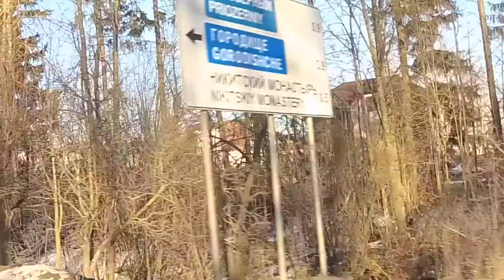Think Outside. Переславль-Залесский. Плещеево озеро, Александрова гора.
Закатились в Переславль на сутки. Времени было мало, но нам очень повезло с погодой. Прекрасная Русь...

В моих историях часто встречаются темы дружбы и поддержки. Я романтично ценю товарищество и всегда иду на помощь. Поддержка чаще какая? Моральная, да, и материальная тоже. Это быт. Суровая правда жизни. Поэтому, если вам близко то, что я делаю, этот канал, вы можете помочь мне. На любые проекты нужны деньги. Чтобы возможностей и проектов было больше, вы можете включиться в мое развитие и помочь каналу, задонатив любую сумму через Patreon Это поможет мне выпускать видео чаще и наполнять их более крутым контентом!